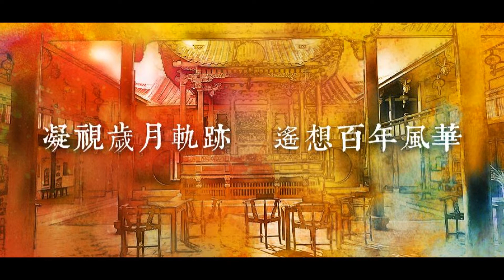頭城文化發展協會 秋季文化觀訪二日活動 龍山曉鐘 鐘鼓齊鳴 梵貝互答 古佛青燈 禪味細參 塵念俱消 (2017-12-10)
頭城文化發展協會
鹿港龍山寺 秋季文化觀訪(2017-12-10)